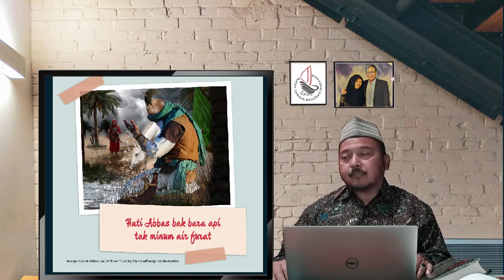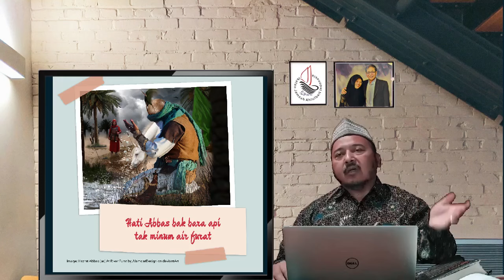Hati Abbas bak Bara Api Tak Minum Air Furat | Pengantar Doa Masukkan Kebahagiaan pada Ahli Kubur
Pengantar Doa Masukkan Kebahagiaan pada Ahli Kubur (Bagian 16)

Tema : Hati Abbas bak Bara Api Tak Minum Air Furat